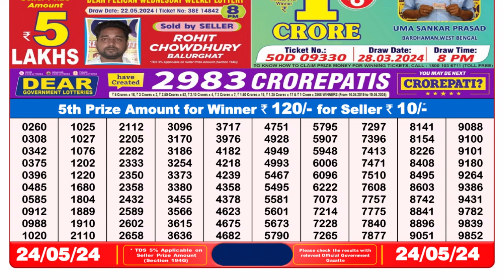Dear Lottery Sambad 8pm today 24.05.24 Nagaland State Lottery Result